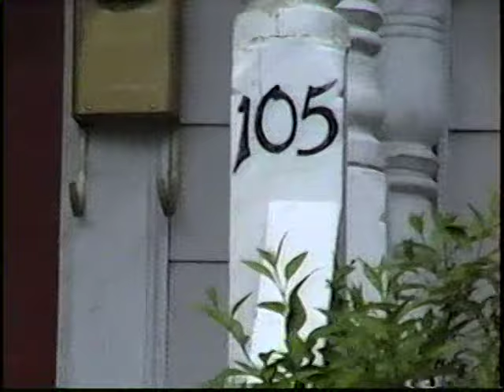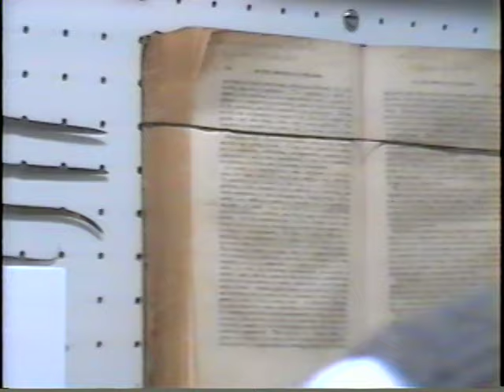VTS 01 1